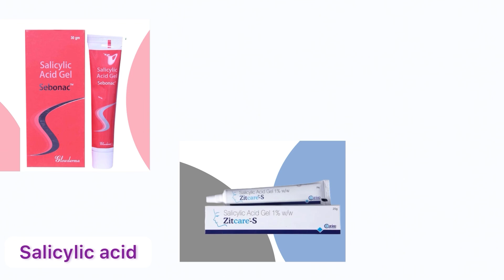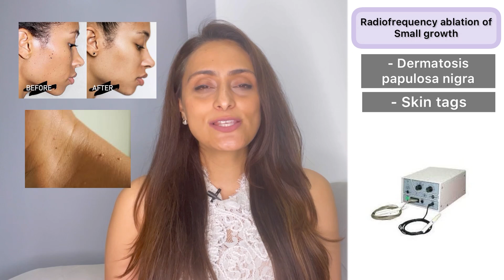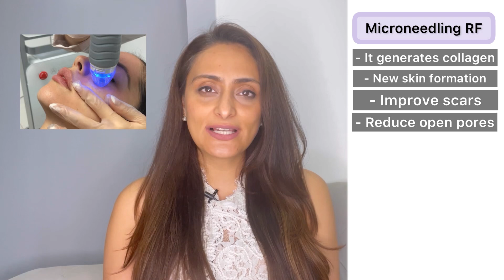खुरदुरा त्वचा के लिए क्या करे | smooth tvacha पाने के तरीक़े | Texture skin ke कारण, इलाज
त्वचा में टेक्स्चर का खुरदुरा पान से डल और बेजान दिख सकती हैं। इस विडीओ में मैंने बताया है की इस खुरदुरे पान का क्या क्या कारण हो सकता है और इसको कैसे ठीक कर सकते है।

Clinic address :
Dermafollix hair transplant and skin clinic,
Upper ground 9-10,
Sheron plaza ,parle point, Athwalines
Surat : 395007
Gujarat.